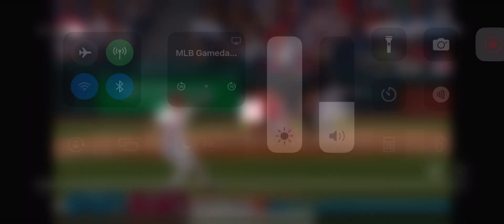Jake Burger Solo Home Run (23rd Home Run Of 2024)